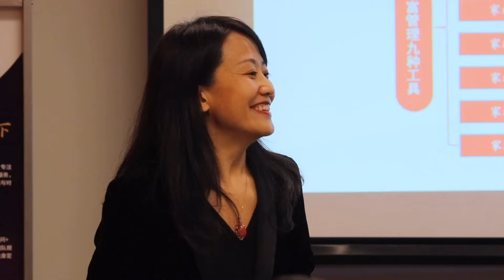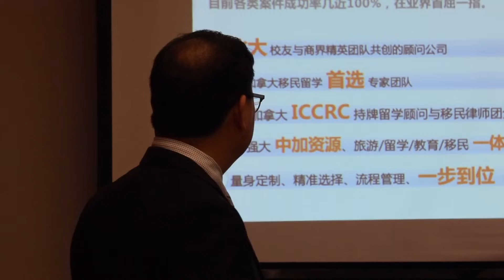三点半咖啡时间EP05：2020新投资趋势沙龙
跨年演讲之后，2020年第一次张家卫工作室三点半咖啡时间：

主题：2020新财富投资沙龙

主持人：张家卫

特邀嘉宾：
1，李勤习教授：中财大教授、勤家族办公室创始合伙人
2，李楠：量化投资专家、鑫荣之星（北京）投资管理公司总裁

分享嘉宾：
1，袁鸿：加拿大星环集团 总裁
2，王广通：加拿大STANLAEY金融 总裁

主办：张家卫工作室、环球华报、温渡传媒

时间：2020年1月21日（周二）下午3:30—6PM
地点：   304-4940 No.3 Road Richmond（星环集团）